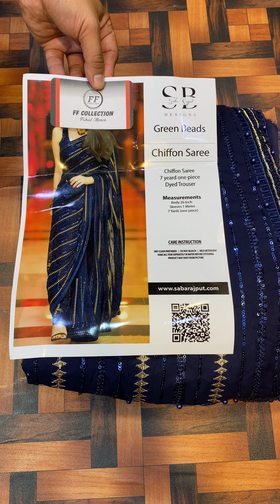Ultimate Guide to Styling Chiffon Sarees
Today's video is incredibly exciting! We explore the exquisite FF Collection at Bolton Market in Karachi, featuring a stunning array of fancy party wear dresses, maxis, sarees, lawn cotton suits, and chikankari suits. Discover the beauty of Pakistani dresses available at unbeatable wholesale prices.

✨ DC FREE ✨ Lawn Cotton Suits | Maxis | Frocks | Sarees | Party Wear Dresses | Bolton Market Karachi

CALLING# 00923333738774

- OOTD (Outfit of the Day)